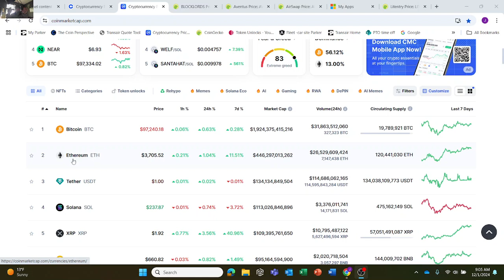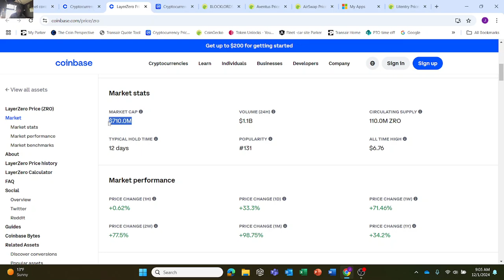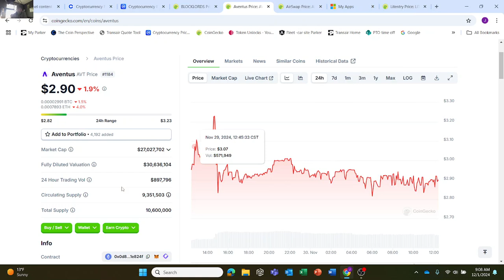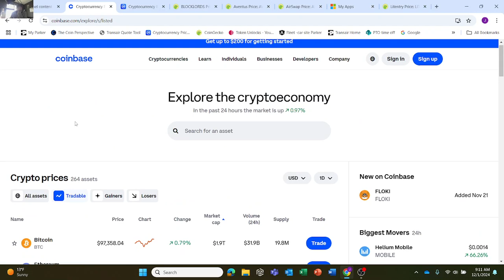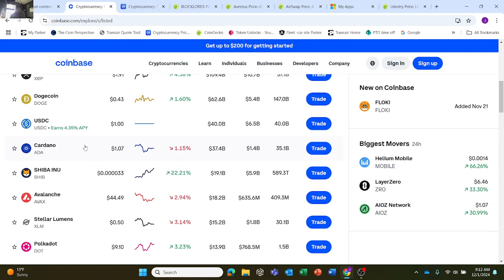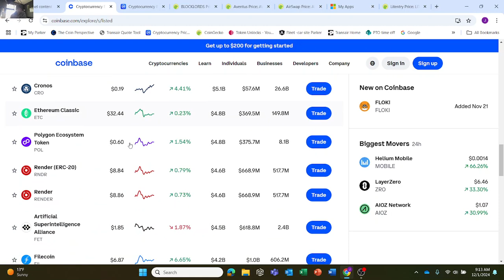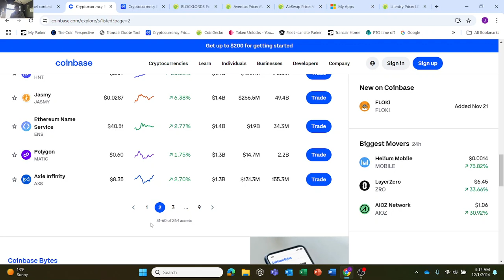Crypto Ripping are you in? (Bad Sound)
Have your dry powder